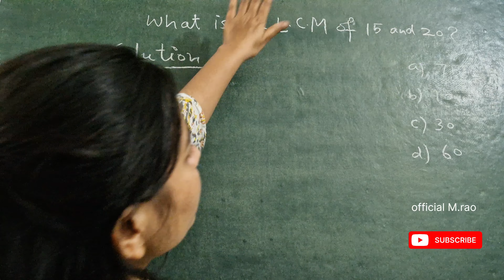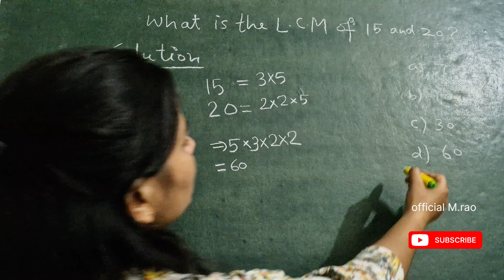L.C.M OF 15 and 20